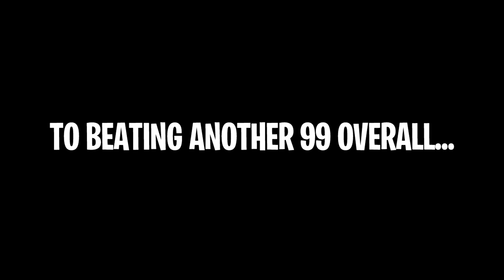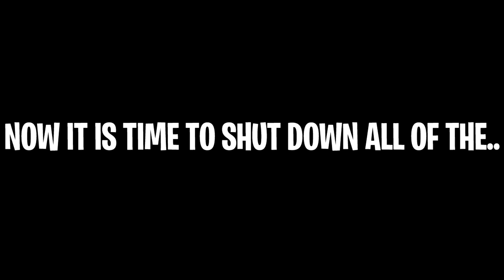1V1 vs DF TRASH TALKER PURE LOCKDOWN DEFENDER! THE BEST BUILDS FACE OFF ON THE 1V1 COURT! NBA 2K19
1v1 VS a Trash Talker PURE LOCKDOWN DEFENDER in STAGE. w/ the best build in nba 2k19

PSN: PowerGotGame